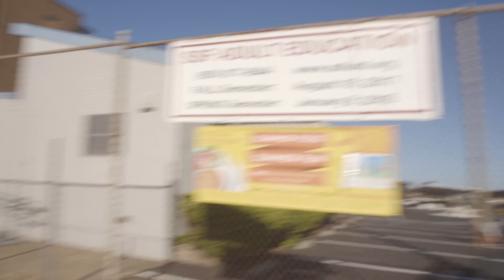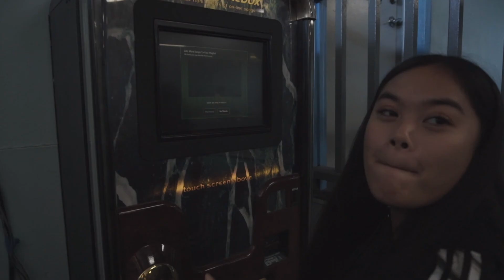Vlogging with the SONY A6300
Which camera to vlog with? Watch this to see if you like the Sony a6300. Hanging out with my family love these guys! Using the Sony a6300 with the kit lens 16-50mm. So far I am loving the camera! The quality is amazing and if you have questions please write them in the comment section!